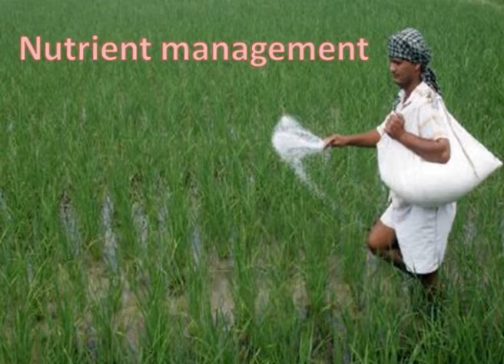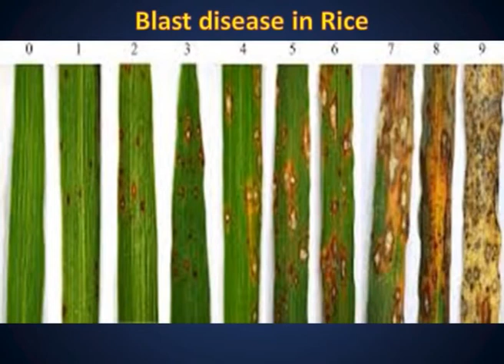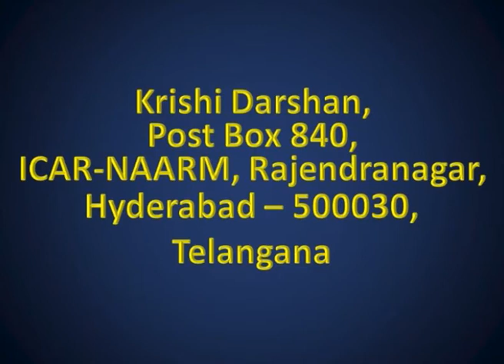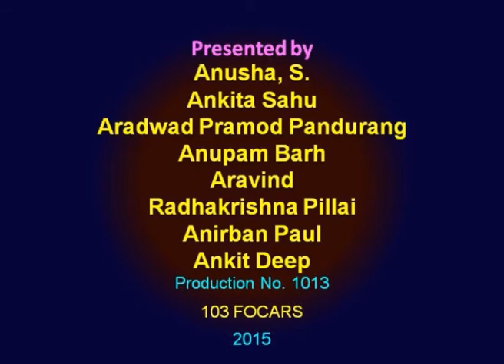1013 Aerobic Rice Cultivation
1013 Aerobic Rice Cultivation